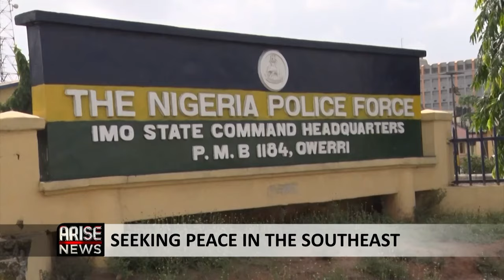It Is Important We Hold Our Govts Accountable And The Focus Shouldn’t Be On FG Alone -Ikoku/Ukuku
President Tinubu’s government is one that has committed to giving a lot of money to the states, but are the citizens paying attention?
Mary Ikoku, Director of Media, Peace in the Southeast Project